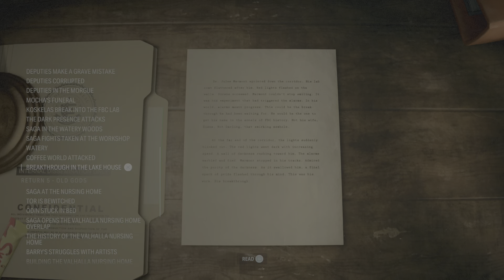Alan Wake 2 - Saga and Estevez